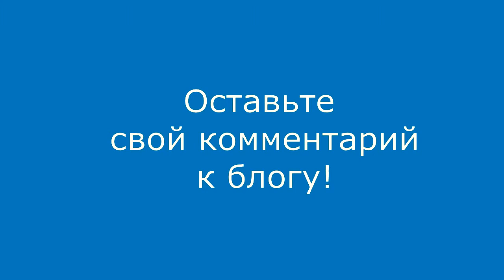Грубая неосторожность должна влиять на размер компенсации вреда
Врач не может обыскивать пациента перед оказанием медицинской помощи.